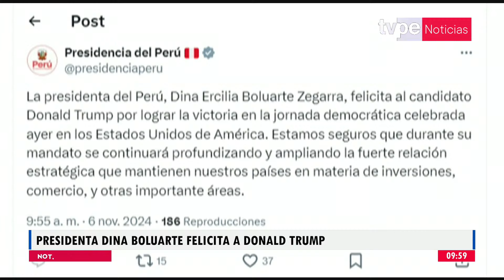Presidenta Boluarte felicita a Donald Trump por lograr victoria en las elecciones de Estados Unidos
🔴 La presidenta de la república, Dina Boluarte, felicitó hoy al candidato republicano Donald Trump por lograr la victoria en la jornada democrática celebrada en la víspera en los Estados Unidos.

➡️Este anuncio fue realizado a través de la cuenta oficial de la Presidencia de la República en la plataforma X.

Sintonízanos en:
- Movistar TV: C31 SD / 731 HD
- Claro TV: C14 SD / 514 HD
- Best Cable: C92
- Star Globalcom: C12"